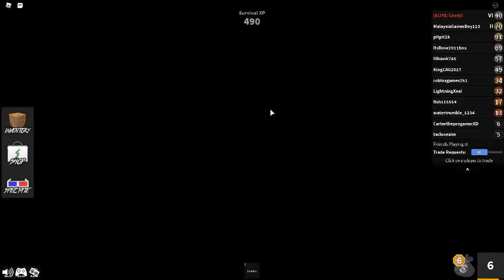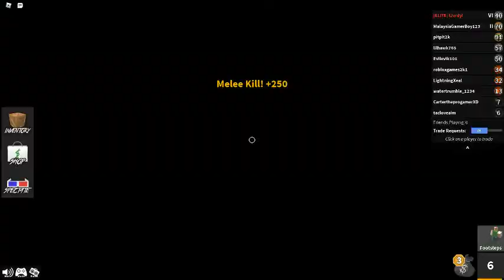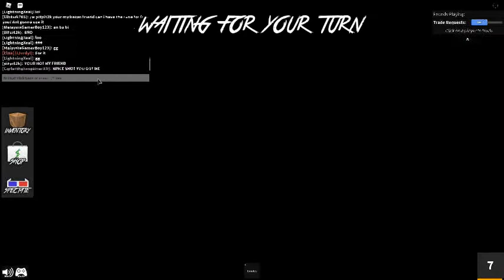playing murder mystery on PC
a fun little murder mystery video and hoping to get murderer